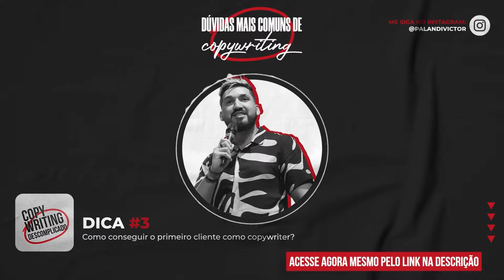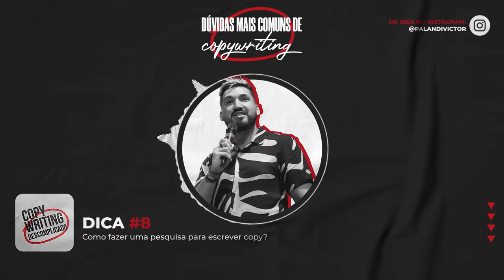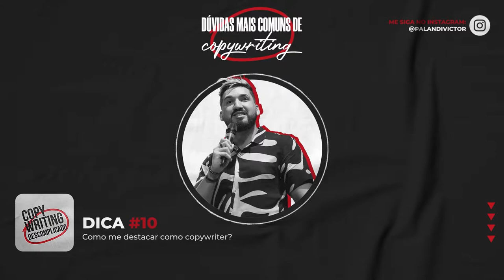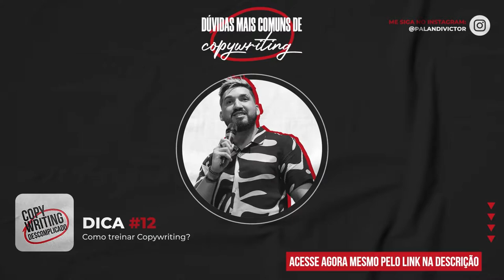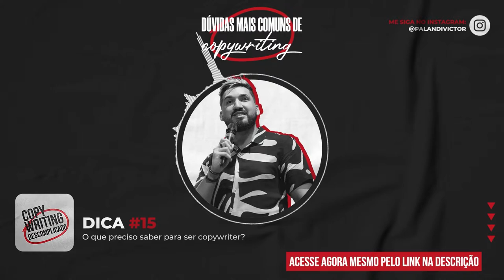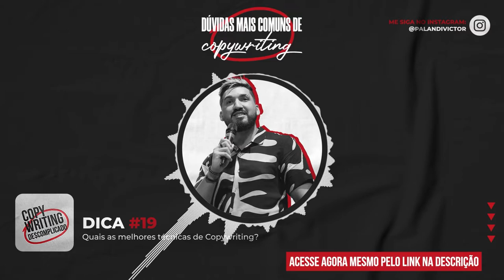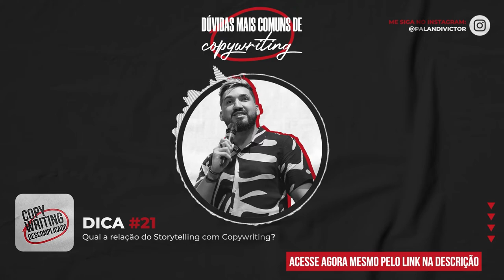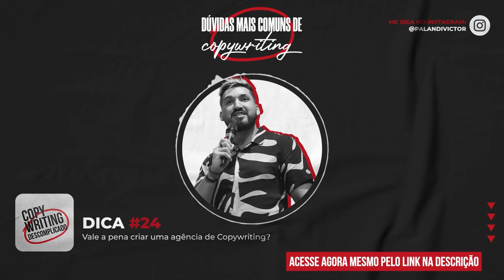24 Dúvidas Mais Comuns de Copywriting (E Suas Respostas!)